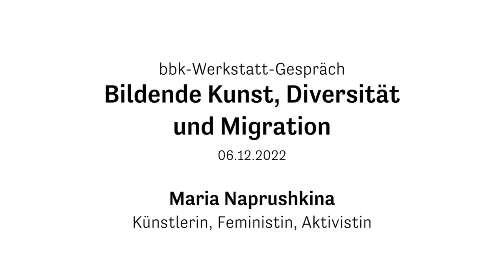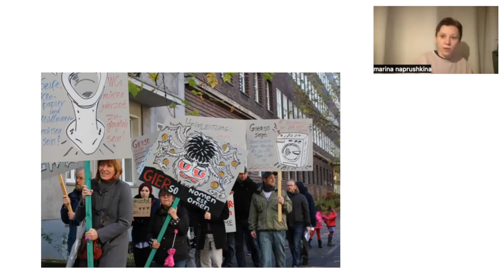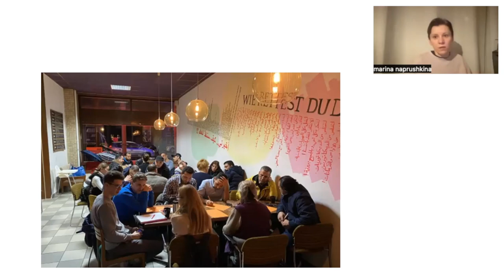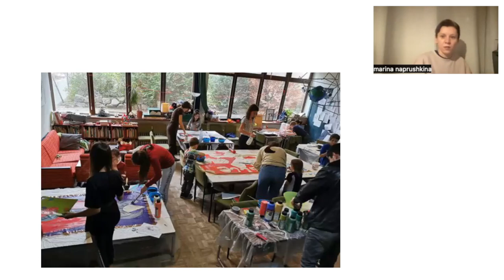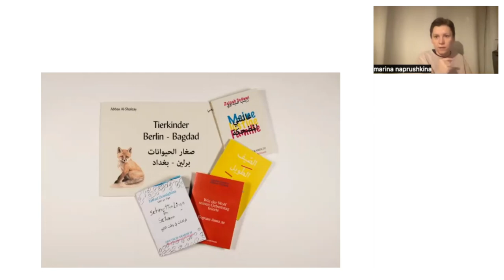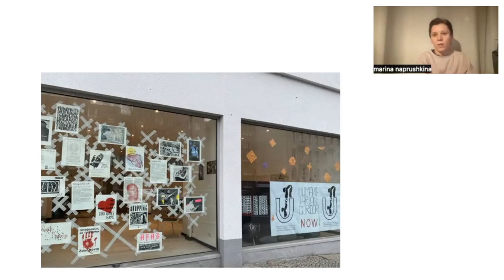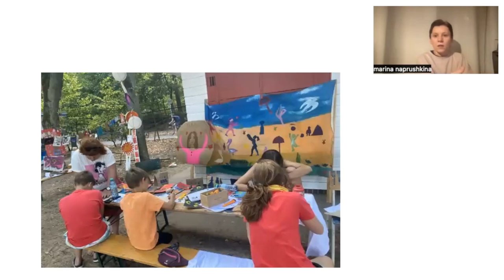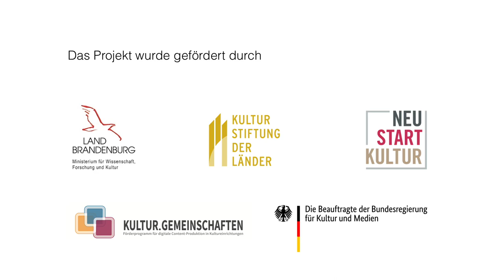Maria Naprushkina: Bildende Kunst, Diversität und Migration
Bei den Werkstatt-Gesprächen des Brandenburgischen Verband Bildender Künstlerinnen und Künstler e.V. (BVBK heute bbk Brandenburg), sprach die Künstlerin, Feministin und Aktivistin Maria Naprushkina aus Berlin am 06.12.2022 über Bildende Kunst, Diversität und Migration.